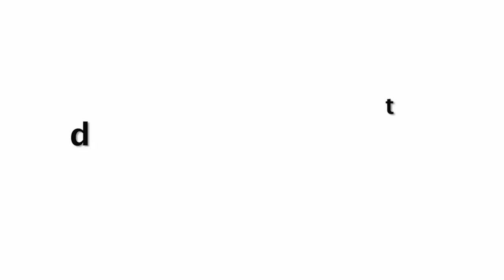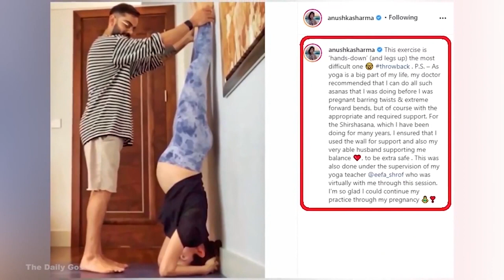Proud Parents Virat & Anushka's FIRST BABY Check Up Visit After Delivery